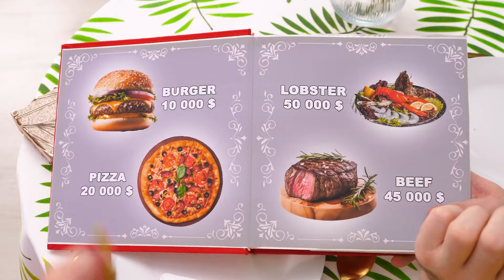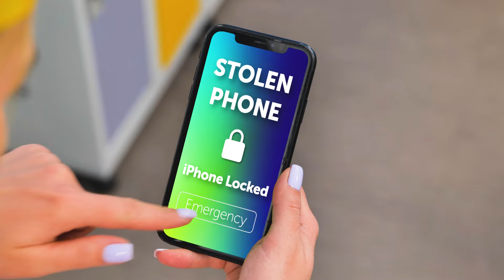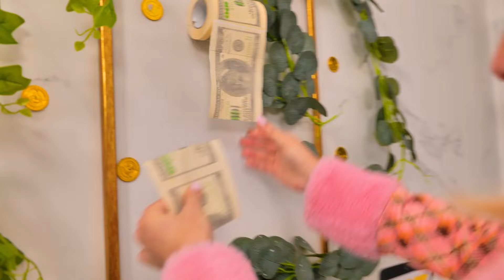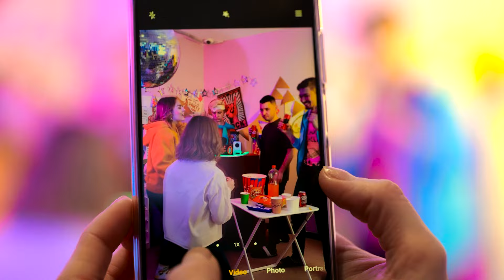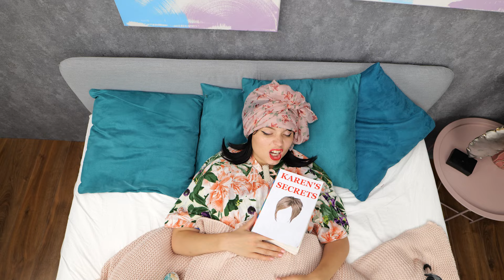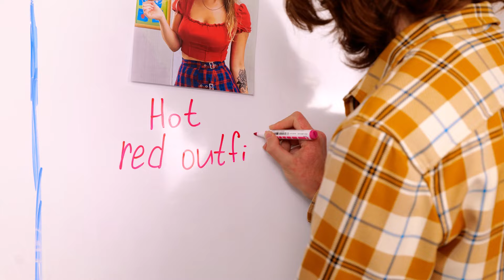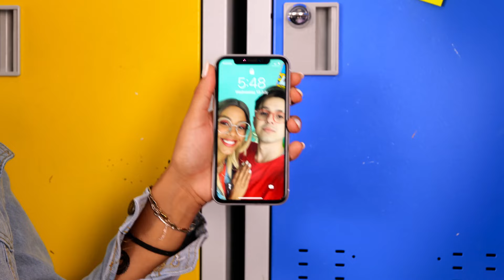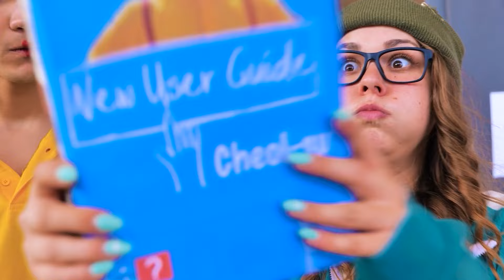WOW! Goth Couple Vs Rainbow Couple at Vacation | Funny and Relatable Couple Struggles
Get ready for a hilarious contrast in 'WOW! Goth Couple Vs Rainbow Couple at Vacation | Funny and Relatable Couple Struggles' 🖤🌈. Watch as the Goth Couple, embracing all things dark and moody, and the Rainbow Couple, lovers of all things bright and colorful, tackle their vacation in completely different styles. From choosing destinations to packing and daily activities, the differences in their preferences lead to a series of funny and sometimes awkward situations. See how each couple deals with the challenges and joys of vacationing in their unique ways, bringing plenty of laughs and a few heartfelt moments. Tune in to discover whether opposites really do attract and how each couple makes the most of their quirky vacation styles!